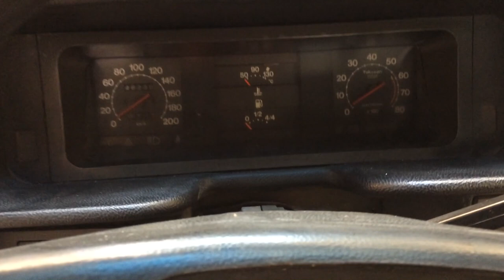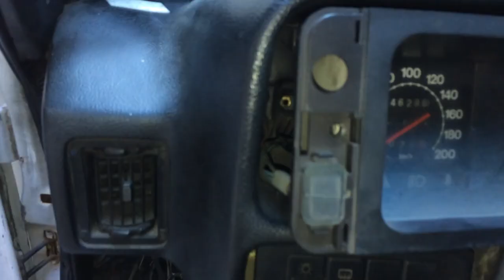TOFAŞ MODİFİYE [TORPİDO SÖKÜMÜ] EPİSODE 5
Merhabalar ;

 Yeni birgünde torpido sökümü ile devam ettik.Beni bu kadar uğraştıracağını düşünmemiştim ancak pes etmek bana göre değil elimdeki ekipman yetersiz olduğu için zorlandık tabikide

 Torpidoyu sökerken kaputun orada 2 tane vidası bu vidalara ulaşmak o kadar zor oluyor ki bunun sebebide 10 anahtar kullanarak sökmeye çalışmak eğer cırcır olsaydı çok rahatlıkla sökmüştük ancak olsun buda bir tecrübe oldu sonuçta

 10 anahtarla sökebileceğimizi öğrenmiş olduk tabi torpidoyu sökerken sizlere de bilgiler vermeye çalıştık.Umarım sizde sökerken benim gibi zorlanmazsınız ekipman yetersiz olduğu için direksiyonuda sökemedik ancak torpidoyu bir şekilde sökmeyi başardık.

İyi Seyirler.